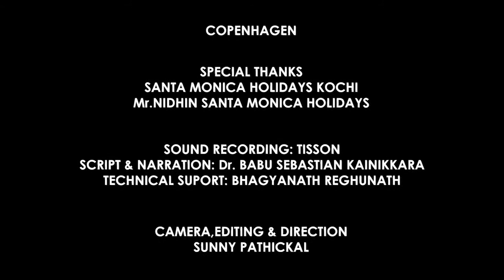CANAL CRUISE COPENHAGEN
With the word harbour (havn) incorporated into its Danish name (København), Copenhagen naturally has a strong connection with its waterways. Many of these lead right past some of the city’s most popular tourist attractions, including postcard-perfect Nyhavn and the famous Little Mermaid statue.

There are loads of guided canal tours and boat trips to enjoy, and you can even rent your own boat for a bit of self-guided exploration. Seeing the city from the water can help you find your bearings before diving into the maze of historic streets on foot.

Options for boat trips in Copenhagen range wildly, from romantic gondola rides and classic canal cruises to sailing ship adventures and solo kayak trips – use this guide to choose the one that will leave you in ‘oar’ of the Danish capital.